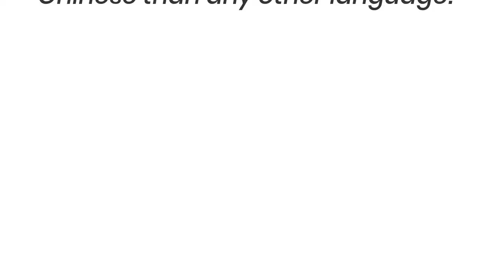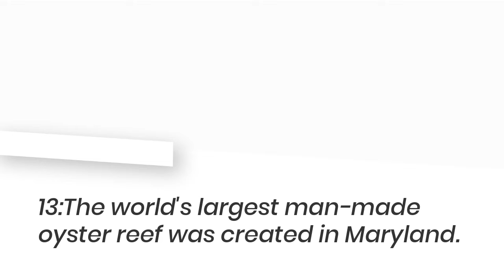Intresting facts part-1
in this vedio you can watch Intresting facts about different types.
This is a short vedio of Intresting and Mind-blowing facts about different types like nature, world, countries, human,and every other type.